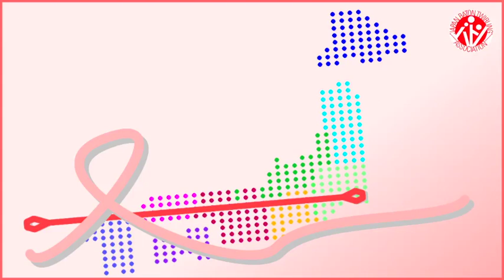ピンクバトン2018